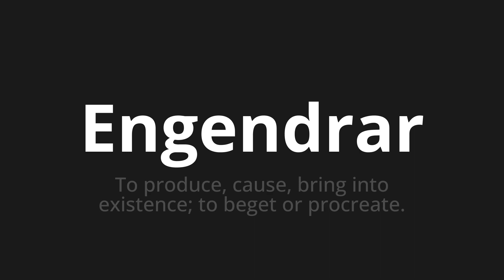How to pronounce Engendrar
Master the Pronunciation of 'Engendrar Which Means Begind' - which means : To produce, cause, Bring into existence;To Beet or Procreate. 📝 with @PronunciationSpanish 🎓🗣️ - [Your Guide to Spanish]

Learn to pronounce 'Engendrar' perfectly in Spanish with our easy and engaging tutorial by @PronunciationSpanish! 📖📽️ In this comprehensive video, we provide you with native speaker examples 🗣️👂 and phonetic breakdowns 🎵 to ensure you get the pronunciation just right.

How to say Engender in Spanish